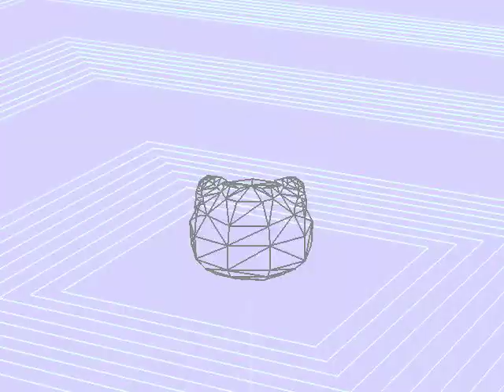Digimon World PS1 Walkthrough Part 18 - Hello to New Digimon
Trying something new. Recorder I'm using now is dfferent so I apologize for any mistakes that might happen.

My old footage got corrupted,  I lost about 20- 30 minutes of gameplay so decided to continue the video from where it left of. Sorry for the confusing gap.

Used a new recorder to test things out but took too much of my disk space with the same settings I had on my old recorder,  8 min video was over 1.5 Gb and took me quite long to process to Youtube.